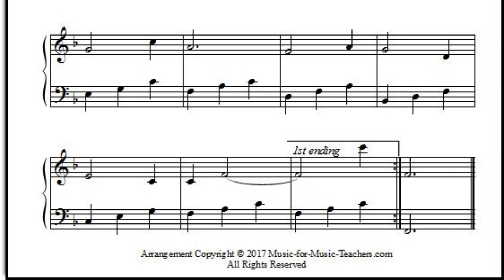Beethoven Sixth Symphony Theme for piano students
This pretty theme from Beethoven's Pastoral Symphony, #6, uses easy broken chords in the left hand to give a feeling of tranquility and freshness.